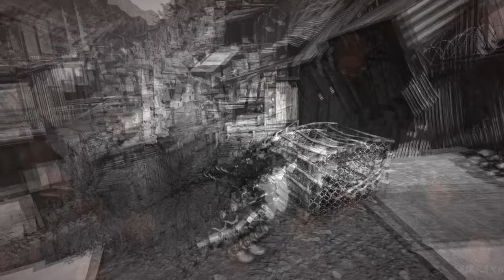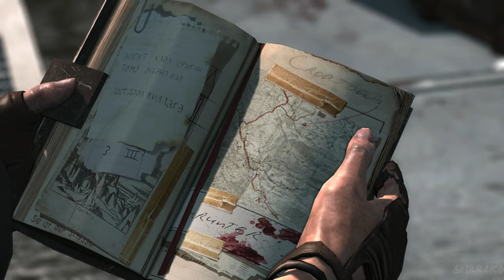TOMB RAIDER REMASTERED (PS5) Gameplay Walkthrough FULL GAME (4K 60FPS) No Commentary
Tomb Raider Definitive Edition Remastered Gameplay Walkthrough PS5 Xbox Series X PC PS4 PRO No Commentary 2160p 60fps HD let's play playthrough review guide